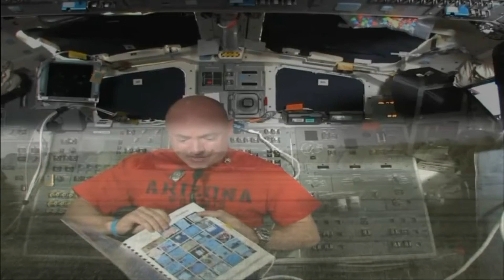World Is Flat The earth is flat ✅ 🎵 Song